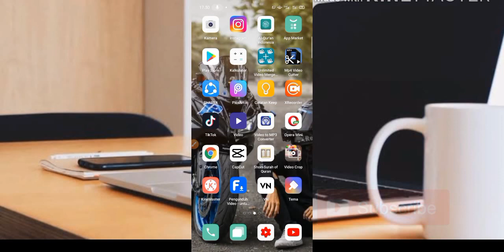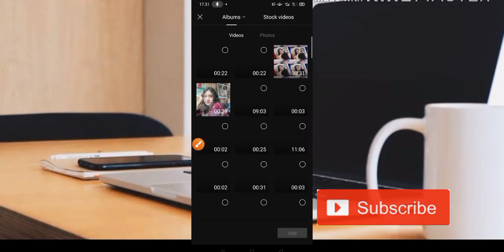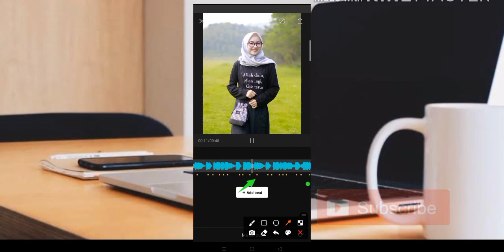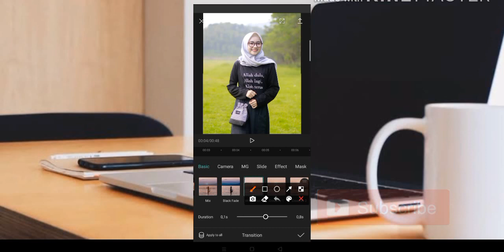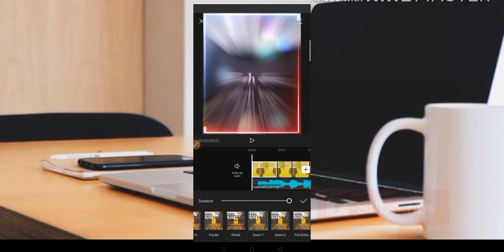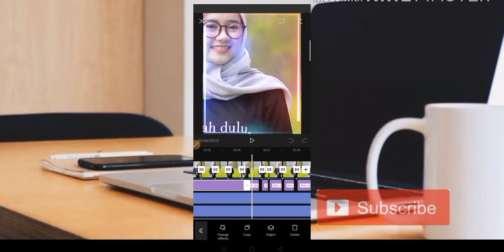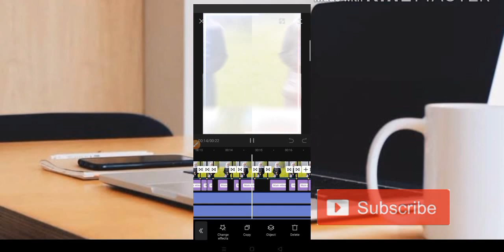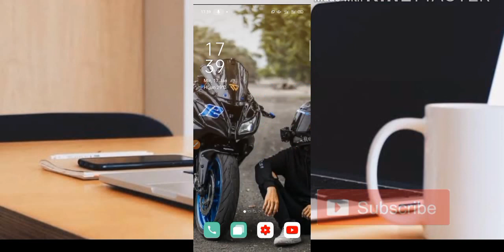TUTORIAL JEDAG JEDUG CAPCUT TERBARU DJ TUMUNEDANG TIKTOK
TUTORIAL CAPCUT TERBARU DJ CANTIK TUMUNEDANG